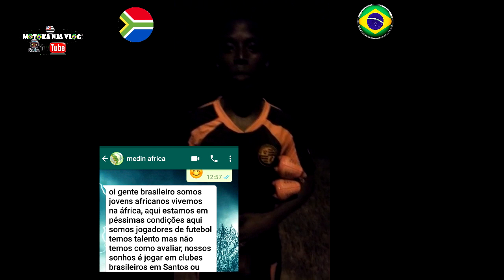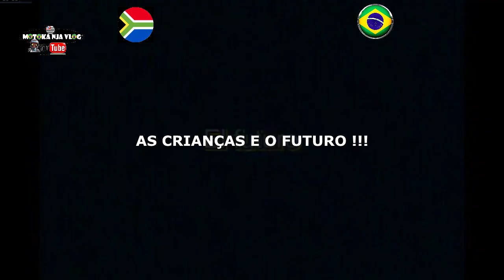JOGADOR AFRICANO SONHA EM JOGAR NO BRASIL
OLA MEU AMIGOS ESTE VIDEO E UM APELO DE UM GAROTO QUE MORA NA AFRICA E TEM UM SONHO DE VIR PARA O BRASIL PARA  QUE POSSA TENTAR SEGUIR UMA CARREIRA DE UM JOGADOR PROFISSIONAL NO BRASIL. MAS NA AFRICA SEU SONHO SERA MAIS DIFICIL PARA ELE CONSEGUIR NO PAIS DELE NAO EXISTE UMA OPCAO DE TIMES E NEM DE ASSOCIACOES DE FUTEBOL AI FICA MUITO COMPLICADO ELE MOSTRAR SEU TALENTO .DEPOIS QUE ENTROU EM CONTATO COMIGO FIQUEI SENSIBILIZADO COM A HISTORIA DE VIDA DESSE GAROTO QUE MORA COM SEU IRMAO
SE ALGUEM PUDER DAR  UMA FORCA PARA AJUDA_LO  A CONQUISTAR SEUS SONHOS
 !!! GALERA SAIU NOSSO NOVO SITE COM NOSSA SUPER LOJA VIRTUAL VENHAM SABOREAR NOSSAS DELICIAS !!!

▬▬▬▬▬▬▬▬▬▬▬ஜ۩۞۩ஜ▬▬▬▬▬▬▬▬▬▬▬
▓▓▓▒▒▒░░░  M O T O K A   N J A  V L O  G ░░░▒▒▒▓▓▓
▬▬▬▬▬▬▬▬▬▬▬ஜ۩۞۩ஜ▬▬▬▬▬▬▬▬▬▬▬

⚫ Me Siga:
 INSTAGRAM MOTOKA NJA ESTA LÁ !!!
▬▬▬▬▬▬▬▬▬▬▬▬ஜ۩۞۩ஜ▬▬▬▬▬▬▬▬▬▬▬▬▬
LINKS:
SITE DA LOJA VIRTUAL DO MOTOKA NJA WIX.

RICKARDO.ALVES
Atenciosamente, Equipe de suporte do YouTube
INSCREVAN –SE MOTOKKA NJAV LOG •
Categoria o
Entretenimento •
 Licença
Categoria
Entretenimento
Licença

TRADUÇÃO INGLES
SAVE GALERA IS US HEHEHE, THANKS TO ALL WHO ACCOMPANY ME IN THE CHANNEL WITHOUT YOU YOU WOULD NOT BE UNTILLY GROWING WORTH ! AND DO NOT HESITATE TO ACCESS MY MOTOKA NJA VLOG CHANNEL,

▬▬▬▬▬▬▬▬▬▬▬▬ஜ۩۞۩ஜ▬▬▬▬▬▬▬▬▬▬▬▬▬
▁ ▂ ▃ ▄ ▅ ▆  ▆ MOTOKA NJA VLOG ▆  ▆ ▅ ▄ ▃ ▂
▬▬▬▬▬▬▬▬▬▬▬▬ஜ۩۞۩ஜ▬▬▬▬▬▬▬▬▬▬▬▬▬

IF YOU LIKED! LEAVE YOUR LIKE AND WRITE AND ACTIVATE THE SININHO TO TELL THE VIDEOS !!!
LINKS:

SITE OF THE VIRTUAL SHOP OF MOTOKA NJA WIX.

RICKARDO.ALVES
Sincerely, The YouTube Support Team
INSERT MOTOKKA NJAV LOG •
Category o
Entertainment •
 License
Category
Entertainment
License
YouTube Standard License
LEGIAO URBANA✌
Categoria
Entretenimento CAMPO⚽️😜